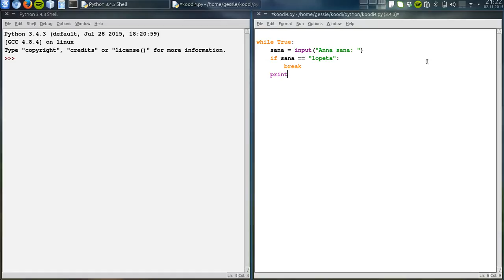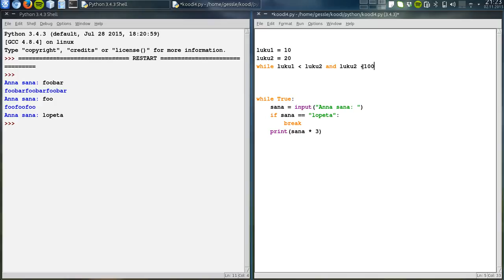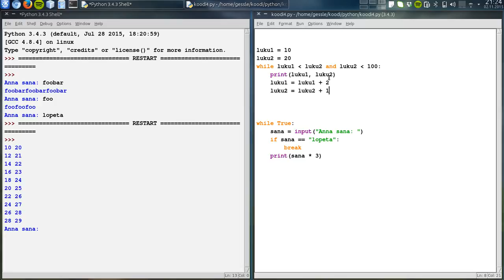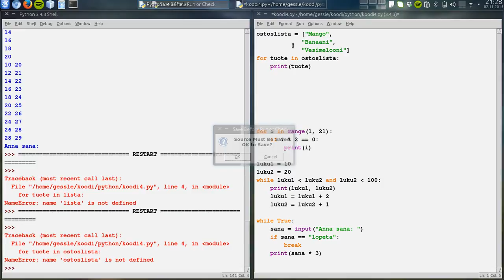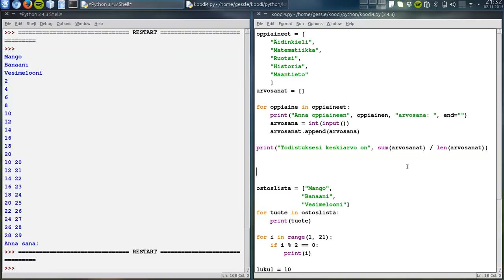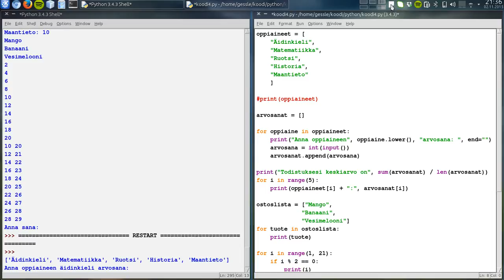Python: for- ja while-silmukat sekä lista